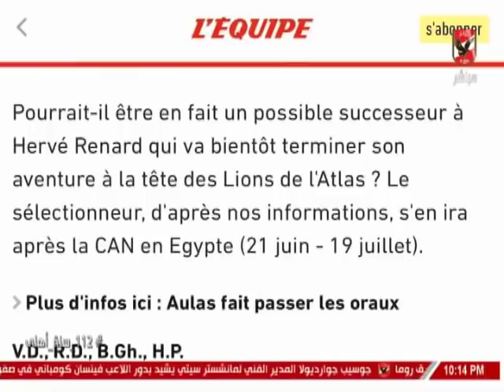حلقة الاهلى الليلة 7-5-2019